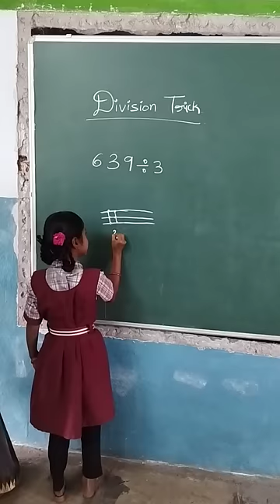Easy trick for Division by student (for 0 reminder numbers only)easymethod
This is for understanding the concept of division only.. not for do all divisions.